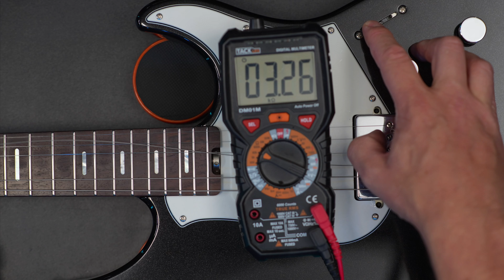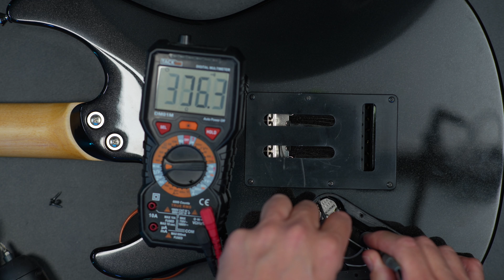What Makes this Yamaha Pacifica SPECIAL?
Alright, in this video, I’m checking out the Yamaha Pacifica Professional PACP-12. This isn't just any Pacifica—this is the high-end, made-in-Japan version with all the bells and whistles. It's got a chambered alder body, fancy acoustic chambering technology, and pickups designed by none other than Rupert Neve. If you're into bright, clear tones and love modern features like coil-splitting and Goto locking tuners, this might just be your dream guitar.

I’ll take it through its paces—clean tones, driven tones, and see how it holds up against other pro-level guitars, like the Fender Strat. So, is it worth the price tag, or just a bit overhyped? Let’s find out!

00:00 Introduction to Yamaha Pacifica PACP-12 and Specs
01:30 Another reason this is a Professional Model
03:28 Pickup Playthough Clean
06:38 Pickup Playthough Clean
08:25 MORE GAIN!
14:24 How is the Build Quality?
18:04 Should you buy it and if so, WHY?

𝙏𝙝𝙚 𝙘𝙤𝙣𝙩𝙚𝙣𝙩 𝙤𝙛 𝙩𝙝𝙞𝙨 𝙫𝙞𝙙𝙚𝙤 𝙖𝙣𝙙 𝙢𝙮 𝙤𝙥𝙞𝙣𝙞𝙤𝙣𝙨 𝙬𝙚𝙧𝙚 𝙣𝙤𝙩 𝙧𝙚𝙫𝙞𝙚𝙬𝙚𝙙 𝙗𝙮 𝙖𝙣𝙮 𝙤𝙪𝙩𝙨𝙞𝙙𝙚 𝙥𝙚𝙧𝙨𝙤𝙣𝙨.